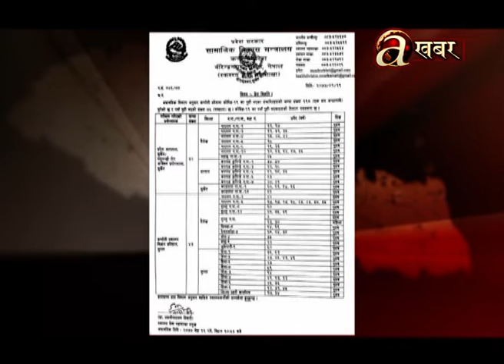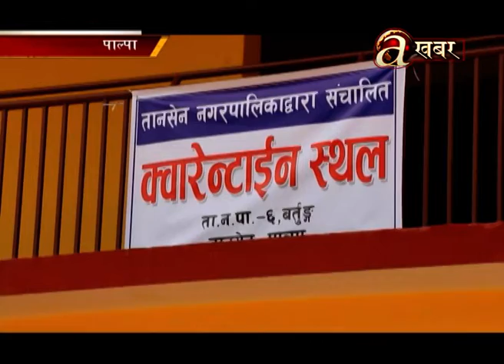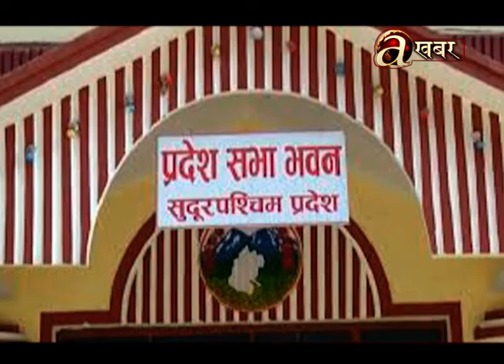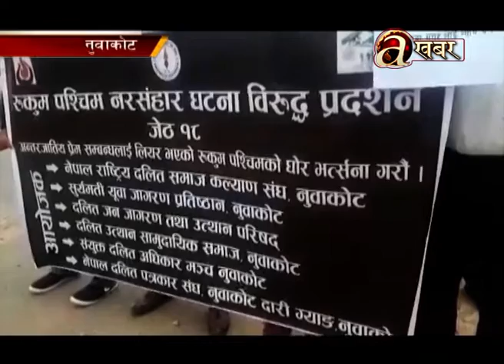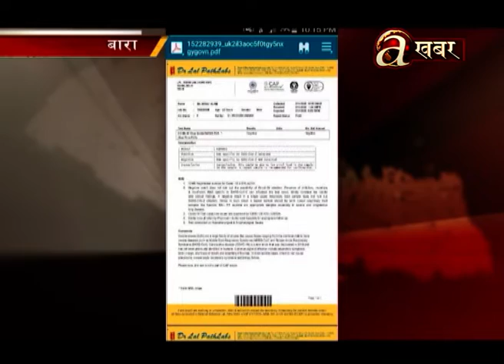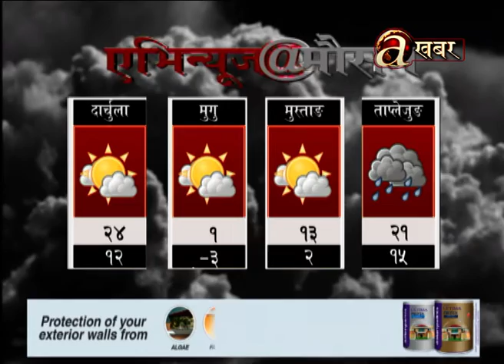Avenues @ 2 PM - 01.06.'20